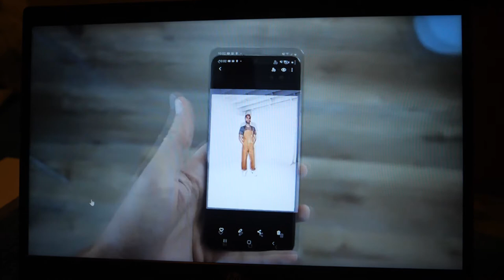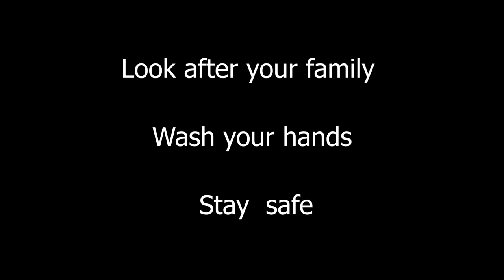Failed plans, can you hear me ma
I make plans for the latest WeekendFilmFest and do some audio testing